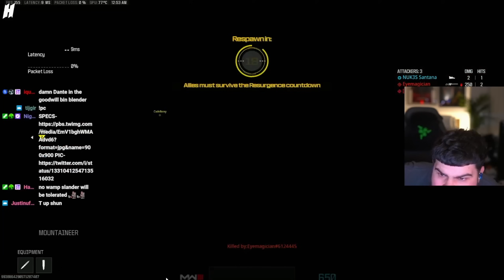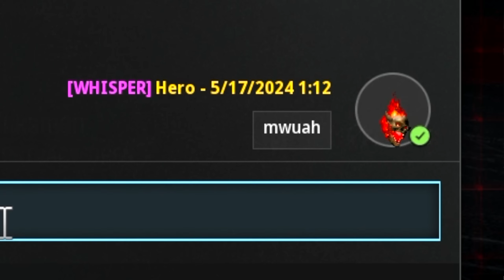HERO and SANTANA Take on MEN TOGETHER. (Mors, Striker-9)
We kill raced and it was hot. | unbotheredhero

Warzone
warzone 3
Resurgence
Solo
Controller
unbotheredhero